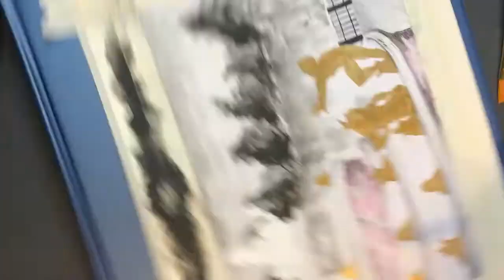LAND 240 Project - Palace of Versailles Garden Fountain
Multimedia art exploration of the fountains at the Palace of Versailles for TAMU LAND 240 class by Lyssa Losa